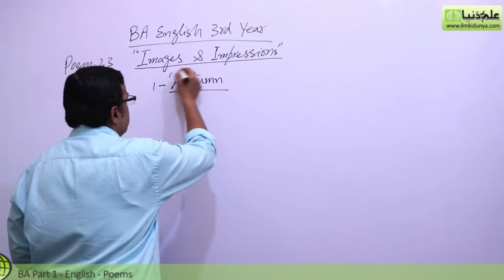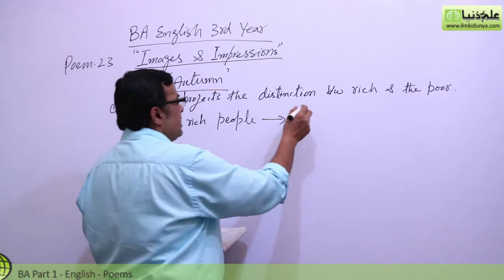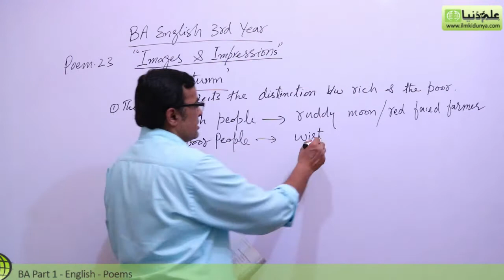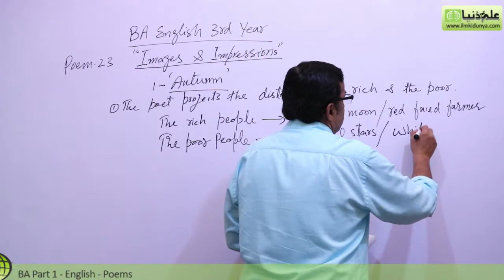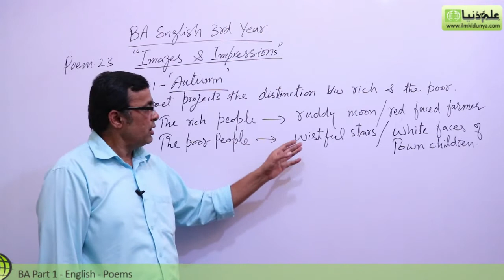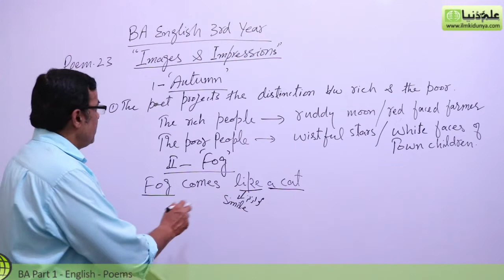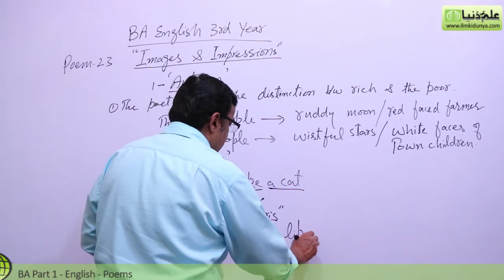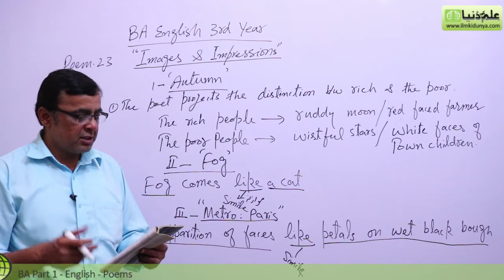BA poem Images and Impressions, Lec 2 - BA Part 1 - BA English Book 1 Poem PU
"BA English Poem 23 Images and Impressions" Online lectures for BA English Part 1 by Mr.Shahid Bhatti.

In this video following sub topics have been taught:

- Critical Appreciation
- Figures of Speech
- Expected Questions/Answers